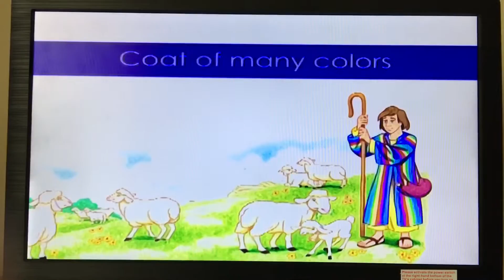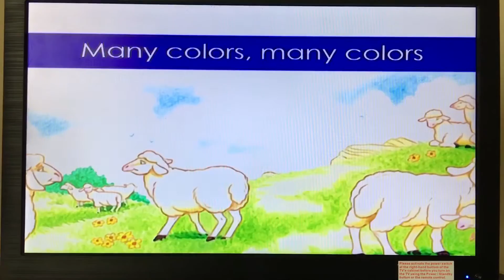Joseph's Coat of many colors